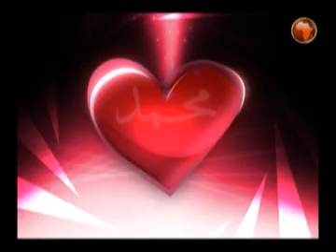Tegbarawi silitane part 1